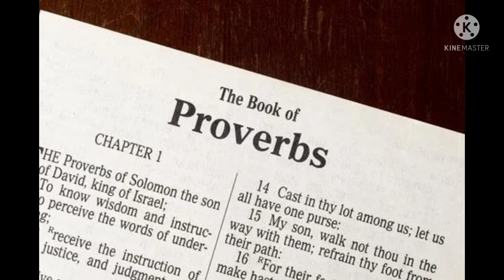6 the book of proverbs 25-29